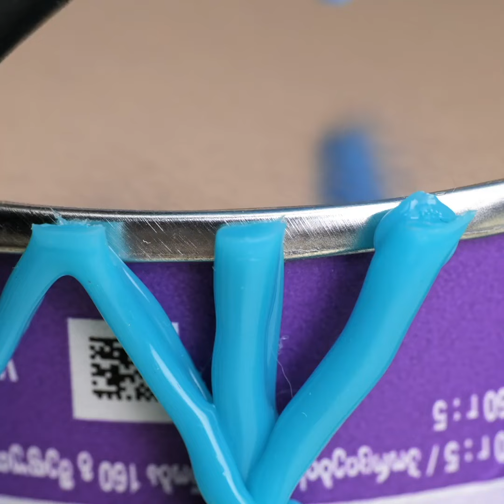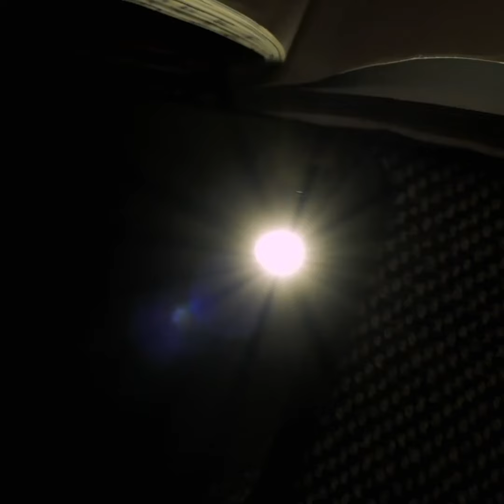Gorgeous DIY home decor ideas and fantastic glue gun and 3d pen crafts ✨